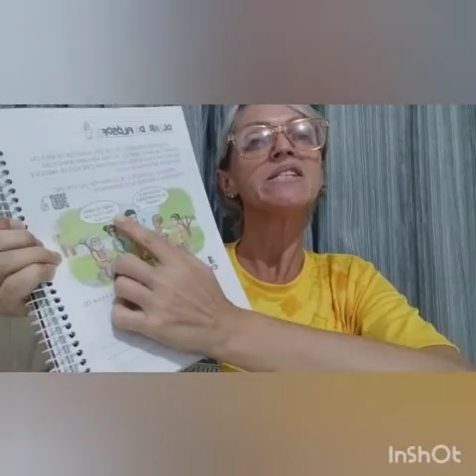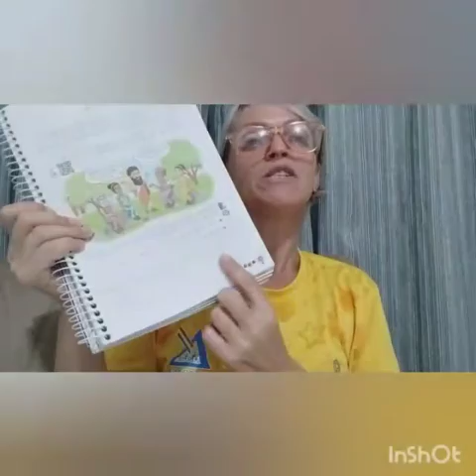Filosofia- Livro didático- A importância de ter amigos